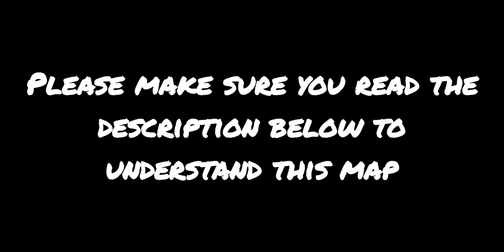All of the locations of Lifmunk Effigy on Mount Obsidian map view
The best way to describe this map.
If you see a red dot it is on the ground.
If you see a yellow dot is on the top of a hill side of the hill on top of a rock or on top of bones or around a volcano.

P.S. Please make sure you stop the video and take screenshots